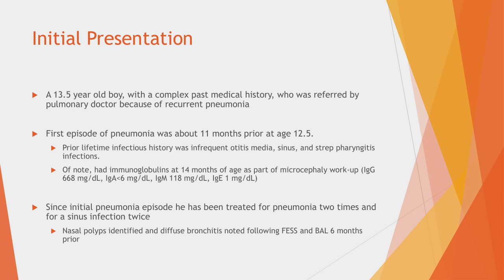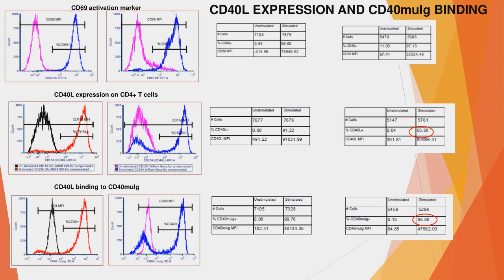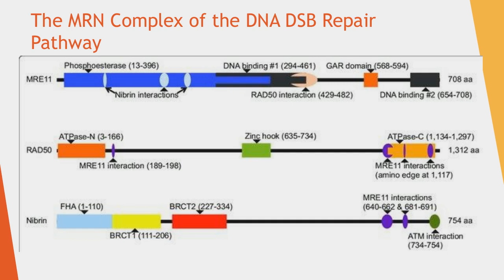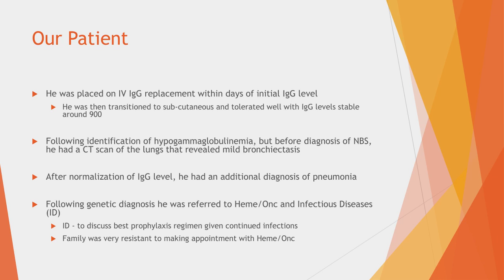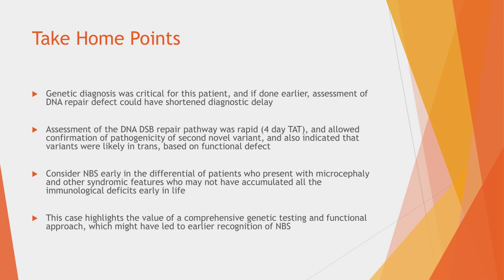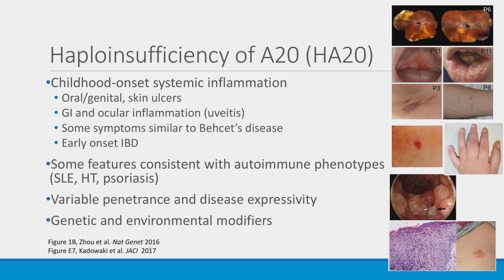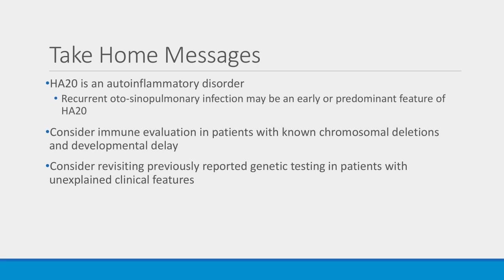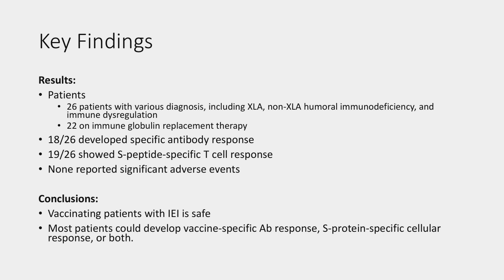September 2021 - CIS Case Conference Webinar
“Red Herring: Unexpected cause of Hypogammaglobulinemia”
Maggie Redmond, MD
Nationwide Children's Hospital

Senior Mentor:
Roshini Abraham, PhD
Nationwide Children's Hospital

"Recurrent Sinopulmonary Infections and Ulcers in a Child with Developmental Delay"
Keely Loewen

Senior Mentor:
Ivona Aksentijevich, MD
Human Genome Research Institute